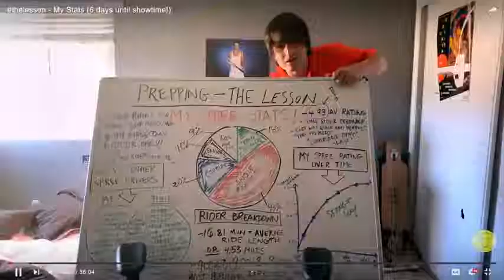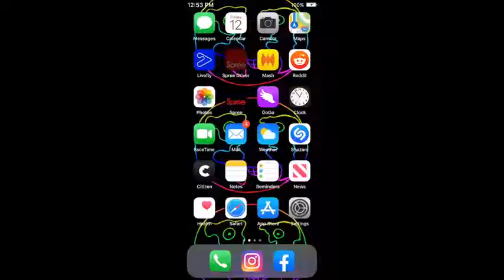SPREE Official Trailer